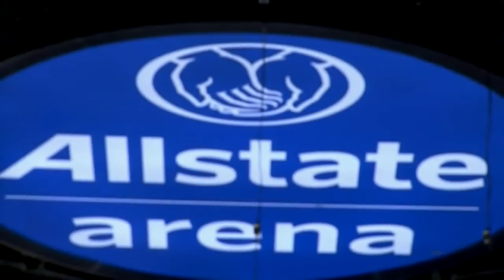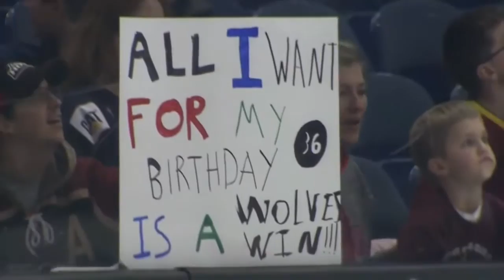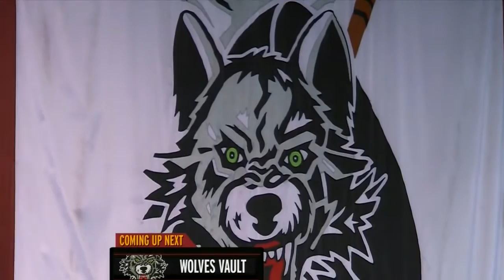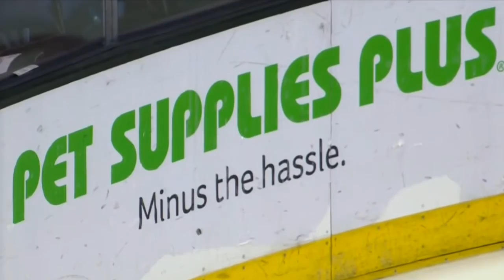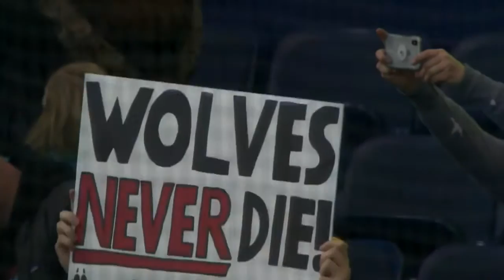2019 AHL Hockey Texas @ Chicago 2 24 2019